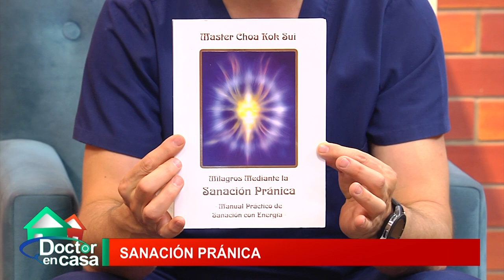Sanación pránica, medicina complementaria y alternativa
El psicólogo Jorge Fuentes, nos explica qué es la sanación pránica y nos ejemplifica en qué momentos y quiénes debemos recurrir a ella.

Desde que nacemos, tenemos que pasar por distintas situaciones desagradables como miedos, estrés, peleas y frustraciones, las que se van almacenando dentro de nuestra aura como especies de nubes grises. Estas nubes grises que aparecen luego se transforman en enfermedades, dolores o desórdenes psicológicos.

Estos malestares afectan nuestras actividades cotidianas. Nos impiden y nos desmotivan para actuar frente a la vida, tanto en el hogar como en el trabajo. De hecho, Chile es el país con la mayor tasa de licencias médicas en América Latina.